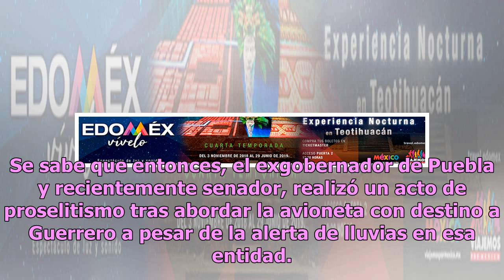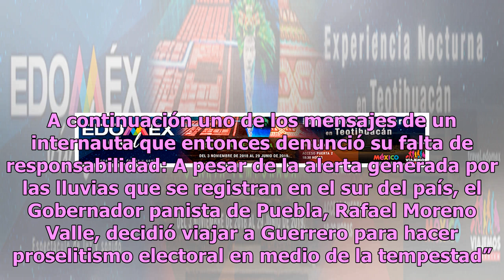Moreno Valle y el viaje anterior en el helicóptero en que murió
Según la revista Proceso, en septiembre de 2016, Rafael Moreno Valle abordó un helicóptero que cuenta con las mismas características del helicóptero en el que falleció esta tarde junto a su esposa, la gobernadora de Puebla, Martha Erika Alonso. Se sabe que entonces, el exgobernador de Puebla y recie...